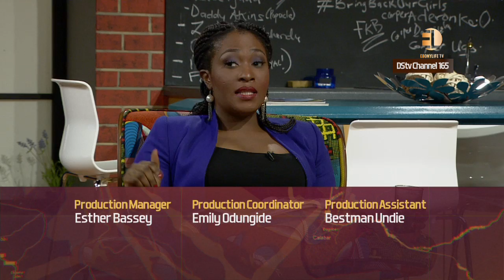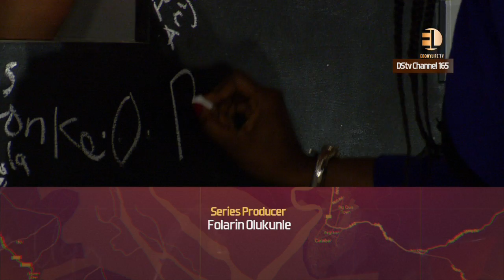Afro soul singer Ruby Gyang shares her opinion on 'the Childbride' with the loftmates.